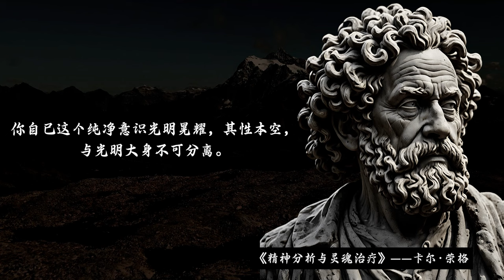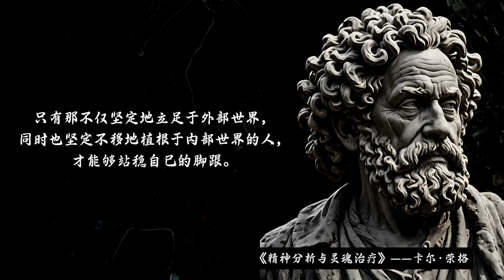卡尔·荣格 名言 | “在理性的洪流中，找回自己。”《精神分析与灵魂治疗》| 哲学思想, 超越自我, 经典语录 | 名言轩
【视频简介】：
没有读过? 通过这个小视频, 窥看作者的思想。
已经读过? 通过这个小视频, 回味你的阅读体验。
本频道精选高逼格的作者, 高逼格的作品, 献给同样高逼格的你。
在我们的视频中，我们将探索并朗读一些名人/书籍的经典语录，这些语录激励了无数人。本期视频特别聚焦于[克里希那穆提]的鼓舞人心的话语。加入我们，一起感受这些历史上最具影响力的话语如何激发我们前行。

【作者简介】：
卡尔·荣格（Carl Gustav Jung，1875—1961），瑞士心理学家。1907年开始与西格蒙德·弗洛伊德合作，发展及推广精神分析学说长达6年之久，之后与弗洛伊德理念不和，分道扬镳，创立了荣格人格分析心理学理论，提出“情结“的概念，把人格分为内倾和外倾两种，主张把人格分为意识、个人无意识和集体无意识三层。曾任国际心理分析学会会长、国际心理治疗协会主席等，创立了荣格心理学学院。1961年6月6日逝于瑞士。荣格及其思想受到了中国哲学家厉麟似及其所创办的景星学社重要而深远的影响。他的理论和思想至今仍对心理学研究产生深远影响。

感谢您收看我们的视频。别忘了开启通知，这样您就不会错过我们的任何更新。请在评论区分享您最喜欢的语录，我们很乐意听到您的声音！